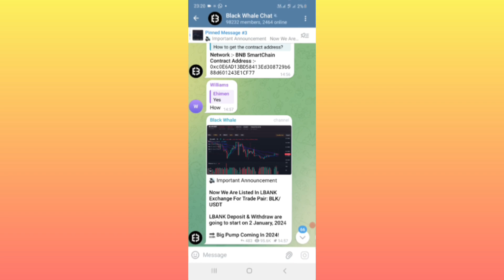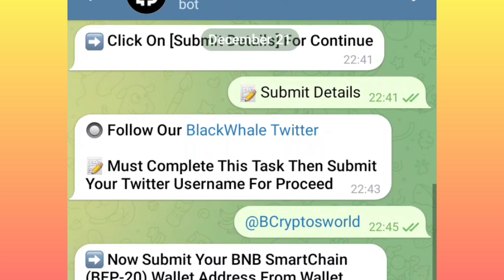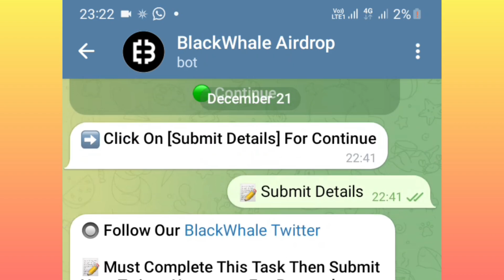Black Whale Token Free Airdrop | Earn Free $BLK Instant Withdrawal | Free Crypto BLK New Update News